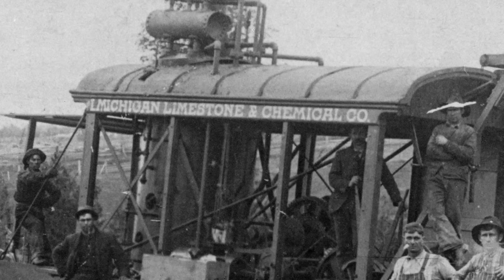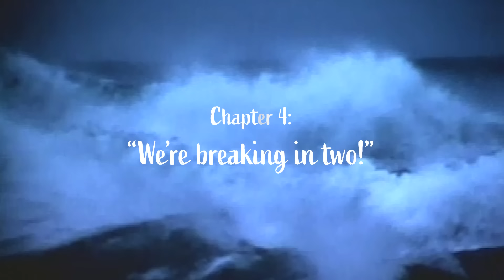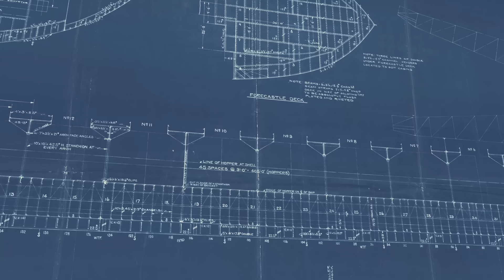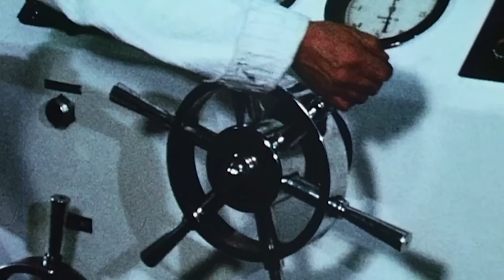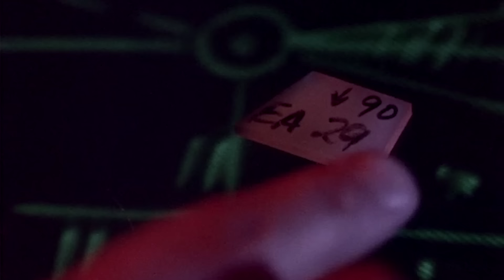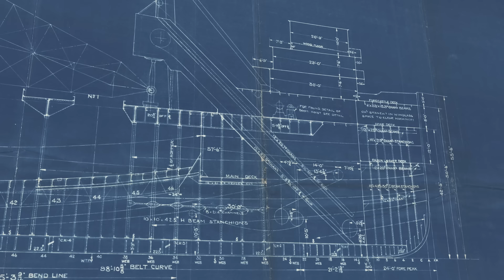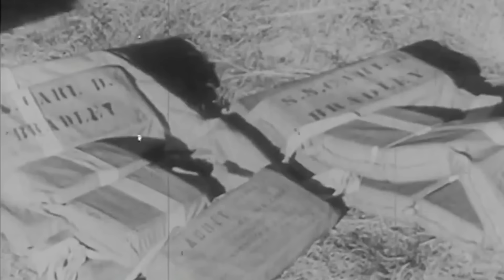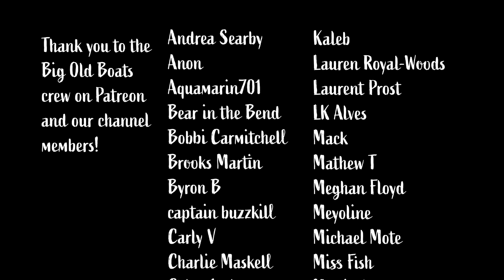The Sinking of the SS Carl D. Bradley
Sources:
Wreck of the Carl D. by Michael Schumacher
Library.wisc.edu

Chapters:
00:00 SS Carl D. Bradley
1:38 Chapter 1: Building the Bradley
5:25 Chapter 2: Held Together With Rust
9:48 Chapter 3: A Heavy Weather Captain
14:08 Chapter 4: “We’re breaking in two!”
19:56 Chapter 5: Voices in the Storm
26:19 Chapter 6: Survival and Loss
32:23 Chapter 7: The Men on the Raft
42:13 Chapter 8: “We Shouldn’t Have Been Out There”